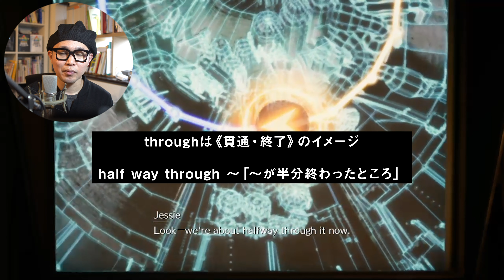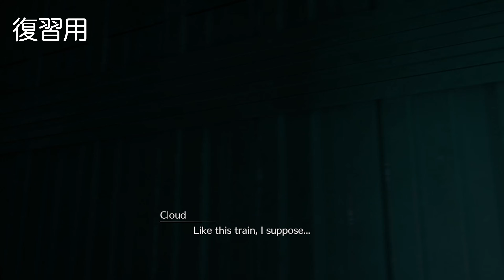【FF7リメイクで英語】CHAPTER２−６ ジェシーのミッドガル解説【大手予備校講師が解説するゲームの英語】【英語版比較】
※ネタバレ注意　この動画にはストーリーのネタバレが含まれます。
※解説の盗用はやめてください。

ファイナルファンタジー７リメイクを英語版でプレイしたときに出てきた面白い・勉強になる表現を「英語版→解説→日本語版→英語版」という流れで解説しています。

英語版と日本語版の比較動画としてもお楽しみください。

 今回はチャプター２の後半でジェシーがミッドガルについて話すシーンを中心に解説しています。

【FF7リメイク リスニング講座】

【解説しながら生配信】

【FF7リメイク チャプターごとの重要表現解説動画 】

●chapter 2-4 解説動画　電車でみんなと合流

●chapter 2-6 解説動画　ジェシーのミッドガル解説

●chapter 3-3 解説動画　クラウドの部屋でティファと話す